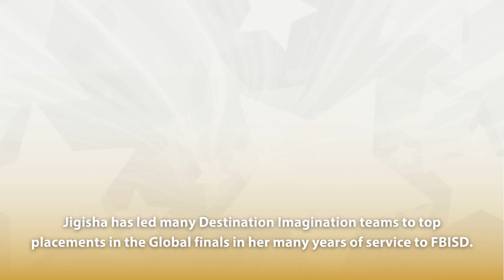Impact Award | November 2022